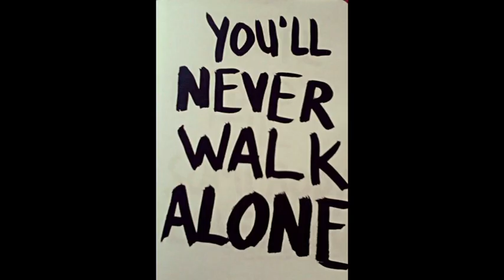FC St. Pauli - Das ist unser Schulle (Urheberrechtsremix) - gesungen von MC Anna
Vor dem Auswärtsspiel in Regensburg und nach der Vertragsverlängerung von Schulle hat die 6-jährige MC Anna wieder ein Lied aufgenommen. Viel Spaß beim Ansehen bzw. -hören.